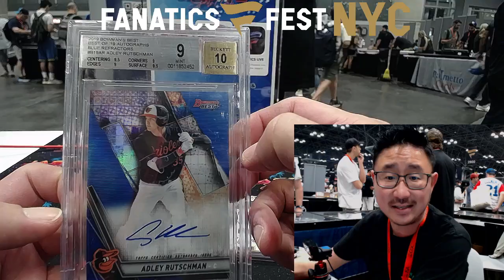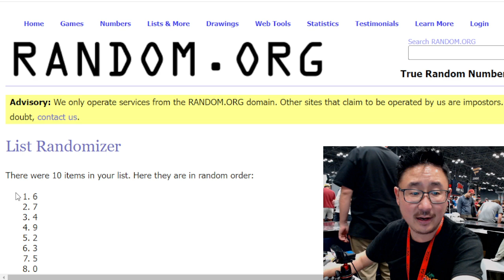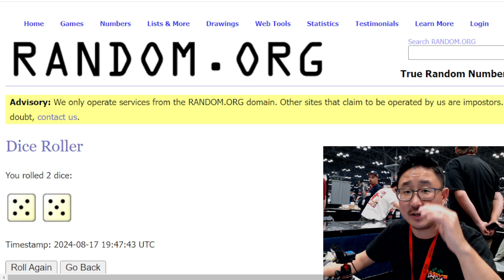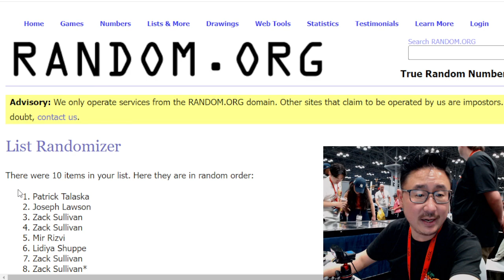RNB - Sa, 08/17/24 - 2023 Topps Definitive Baseball 1-Box Break #21 *PYT*